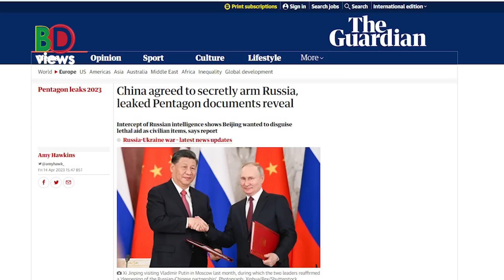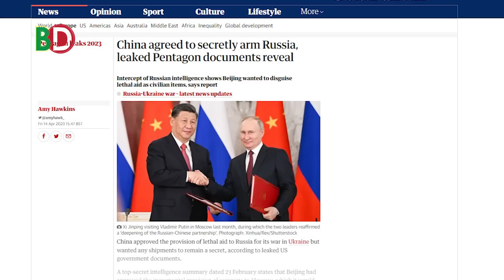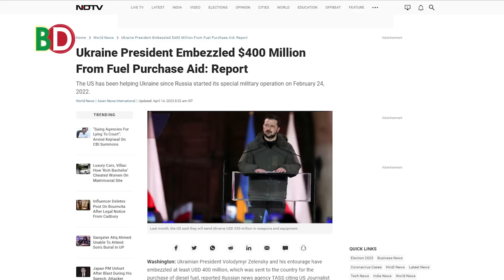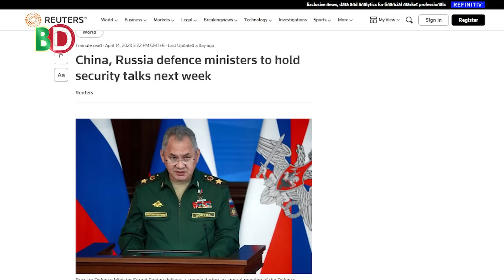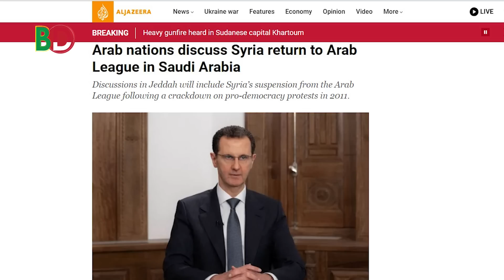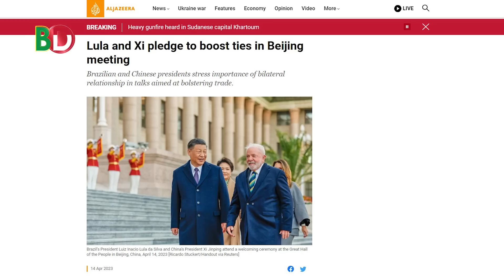রাশিয়াকে গোপনে সমরাস্ত্র দেবে চীন! সহায়তার অর্থ নয়ছয় করেছেন জেলেনেস্কি! আরব দেশগুলোর বৈঠক!